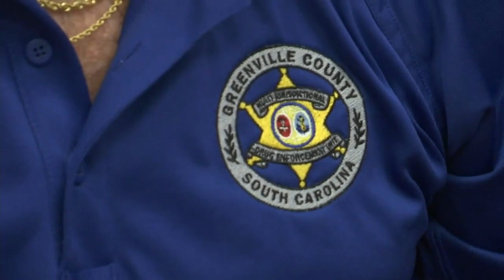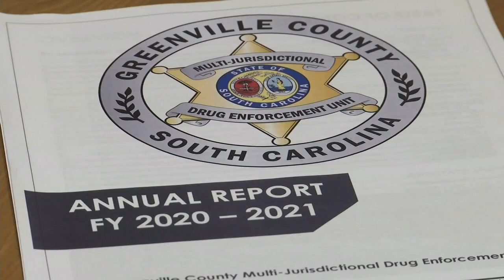Upstate drug enforcement unit seized more than 700 pounds of drugs this year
Zach Prelutsky speaks with a local police chief in Greenville County to learn more about the drug enforcement unit.